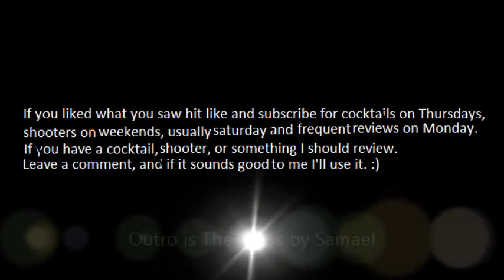Passoa Passion Fruit Liqueur Review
Passoa Passion Fruit Liqueur, a product of Cointreau made in France.
In 1985 a trip Cointreau made to brazil turned out to be a trip of Inspiration.
The master distiller found the passion flower, and fell in love with it.
When he went back to France he researched it more, he had the idea of
magnifying its the Passion Fruits subtle flavour in the form of a sweet, fruity liqueur.
The outcome of that research into the balance of flavours and the best varieties of Passiflora was Passoã.
To protect the secret the bottle was wrapped it in a black phial, to safeguard the secret of the liqueurs taste and colour.

All About Passoa Passion Fruit Liqueur.

Intro is Sinner's Prayer by Sully Erna.
Outro is The Cross by Samael

Follow on Instagram to see where all the pics at the end of the video, and other cool pics go.

Follow on Twitter for News feed updates, and alternative contact options.

Buy stuff from Awesomedrinks.com

Brandy Snifter set of 4, or Whiskey glasses set of 2.